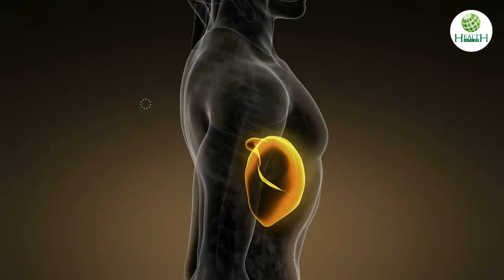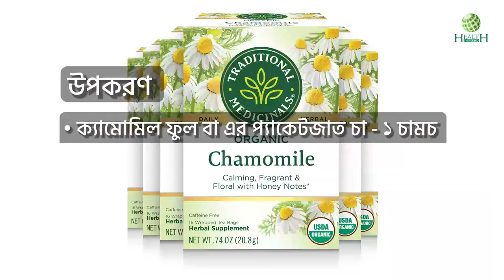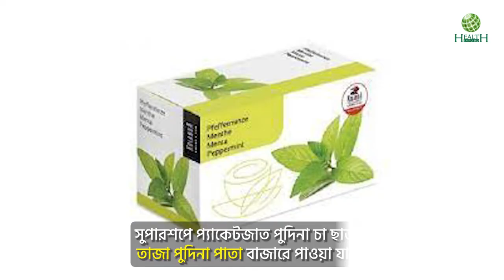ঘরে তৈরি করুন লিভার ভালো রাখার পানীয় | ৪টি সহজ পানীয় তৈরির রেসিপি | Healthinfobd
শরীরের এমনই গুরুত্বপূর্ণ একটি অঙ্গ হলো লিভার, যার মূল কাজই শরীর থেকে টক্সিন দূর করা। সাথে করে পুষ্টি নিয়ন্ত্রণ, পিত্ত নিঃসরণ, এনজাইম ক্ষরণের মত গুরুত্বপূর্ণ কাজও। কোনও কারণে লিভার বিকল হয়ে গেলে কিন্তু দেখা দিতে পারে বড় ধরনের বিপত্তি। আসুন শিখে নেই লিভার ভালো রাখার জন্য ৪ টি সহজ পানীয় বানানোর রেসিপি চলুন জানি…...

00:00- কেন এই ভিডিও
01:00- লিভার ভালো রাখার পানীয় বানানোর রেসিপি,
01:09- কুসুম গরম লেবু পানি
01:32- ক্যামোমিল চা
02:09- পুদিনা চা
02:42- আদা লেবুর চা
03:10- কোন খাবার থেকে দূরে থাকবেন